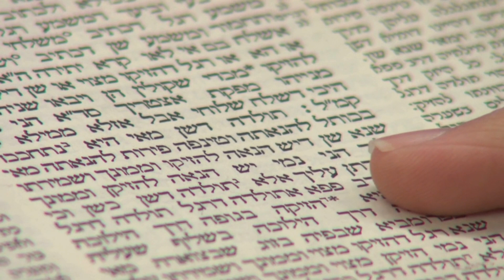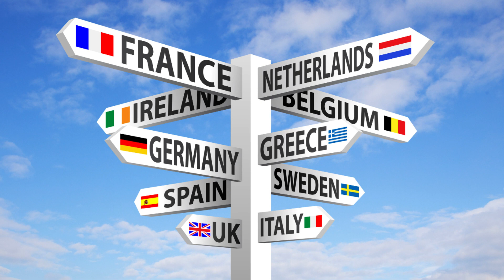قبائل اليهود - اليهود المستعربة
اليهود المستعربة هم يهود البلاد العربية الذين اكتسبوا خصائص الحضارة العربية فأصبحوا عرباً، وهم أغلبية يهود العالم العربي، ولا سيما قبل دخول الاستعمار الغربي الذي فرنج عدداً منهم. وهم يُسمَّون خطأ السفارد. والواقع أن كثيراً منهم يتبع المنهاج السفاردي في العبادة، ولكن هذا لا يجعلهم من السفارد بالمعنى الإثني، الذي لا ينطبق إلا على اليهود الذين خرجوا من إسبانيا، أولئك الذين كانوا يتحدثون اللادينو ومنهم المارانو أو البرتغاليون. واليهود المستعربة جزء ممن نُطلق عليهم الآن مصطلح يهود الشرق.
اليهود الشرقيون مصطلح كان يُطلَق على نسل أولئك اليهود الذين اتجهوا، عندما غادروا فلسطين قديماً، إلى العراق وإيران وأفغانستان وشبه الجزيرة العربية ومصر وبلدان شمال أفريقيا، وعلى يهود جورجيا والجبال. ولكنه يشير الآن، في التجمع الاستيطاني الصهيوني، إلى اليهود الذين لا ينحدرون من أصل غربي، وقد أصبح لفظ سفارد مرادف للفظ شرقيين، لأن معظم اليهود الشرقيين، في البلاد العربية على وجه الخصوص، يتبعون التقاليد السفاردية في العبادة. ولكن مصطلح سفارد غير دقيق، فبعض اليهود الغربيين في هولندا وإنجلترا وإيطاليا من السفارد. كما أن الحسيديين يتبعون بعض التقاليد السفاردية في العبادة. لذا، يجب أن نستخدم مصطلح اليهود الشرقيين باعتبار أنه الكل الذي يضم معظم السفارد كجزء، وهذا الكل يضم يهود الفلاشاه ويهود الهند وغيرهم، وباعتبار أن مصطلح اليهود الشرقيين ذو مضمون طبقي عرْقي ثقافي مُتعيِّن، على عكس مصطلح سفارد ذي المضمون الديني غير المُحدَّد. كما يُستخدَم مُصطلَح «اليهود الغربيون» للإشارة إلى كل يهود الغرب.
ويبدو أن مصطلح الشعب اليهودي، يستبعد هؤلاء الشرقيين على مستوى فعلي، وذلك بعد أن كان يستبعدهم اسماً وفعلاً في الماضي. فاليهود الشرقيون وغيرهم من أعضاء الجماعات، يهود بشكل عام وأعضاء في الشعب اليهودي، ما داموا في الخارج. ولكنهم حينما يصلون إلى إسرائيل يصبحون مغاربة أو مصريين، وتتحدد مكانتهم الاجتماعية، بل ووضعهم الطبقي حسب هذا التصنيف. ويلجأ بعض يهود المغرب العربي إلى ادعاء أنهم من أصل فرنسي حتى يُحسِّنوا صورتهم أمام الآخرين. وهذا يعني أن النقطة المرجعية لإدراكهم لأنفسهم ولغيرهم ليس الهوية اليهودية المجردة، وإنما هويات يهودية مختلفة. ويُلاحَظ أن مصطلح يهود شرقيون مصطلح ذو بُعد حضاري ثقافي. ومن ثم، يُشار إلى يهود جنوب أفريقيا بأنهم غربيون نظراً لانتمائهم إلى تشكيل حضاري غربي، وهو الجيب الاستيطاني الأبيض في جنوب أفريقيا. وتُصِّر النخبة الحاكمة في الدولة الصهيونية على الطبيعة الغربية الإشكنازية للدولة. وقد صرح شاعر الصهيونية الأكبر نحمان بياليك، وهو إشكنازي من يهود اليديشية، بأنه يكره العرب لأنهم يُذكِّرونه باليهود الشرقيين. ولعل خوف النخبة الإشكنازية من العزلة الحضارية، هو ما يدفعها إلى إثارة الحروب من آونة إلى أخرى في المنطقة، حتى لا يندمج الشرقيون في المحيط الحضاري العربي، فهم في حقيقة الأمر، ينتمون حضارياً وعرْقياً إلى هذه المنطقة. ولو تَحقَّق مثل هذا الاندماج، لوجدت النخبة الحاكمة الإشكنازية نفسها في موضع الأقلية مرة أخرى، وهو الأمر الذي خططت هذه النخبة وأنفقت كل أيامها من أجل الهرب منه. وعلى كلٍّ، فقد تحولت الأغلبية الإشكنازية إلى أقلية عددية، ولكنها لا تزال تملك ناصية الأمور وتحتكر صنع القرار.